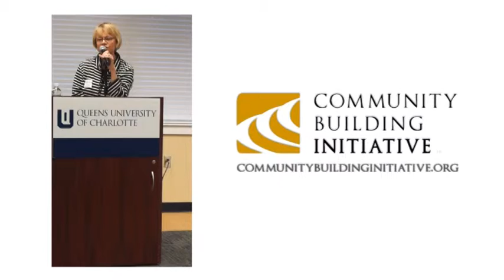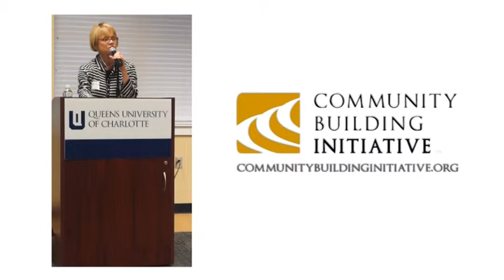Can We Talk: Amendment One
Dianne English, Executive Director for CBI leads the group into a discussion on Amendment One. CBI sponsors events that brings groups of people with different view points to come together and discuss topics that are prevalent to Charlotte communities. Our goal is to bring people of all walks of life together so that we may build safe, communities based on equality and trust.

Community Building Initiative (CBI) is a nonprofit organization established in 1997 by government and civic leaders to achieve racial and ethnic inclusion and equity in the Charlotte-Mecklenburg community.